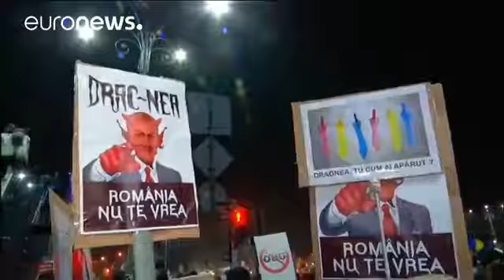La crise se poursuit en Roumanie